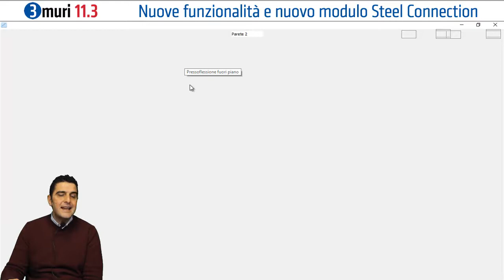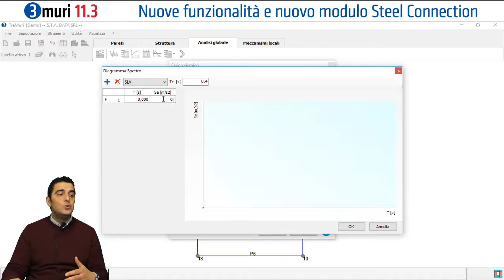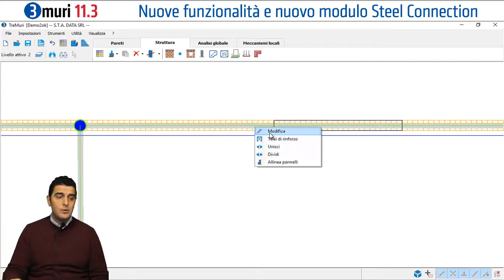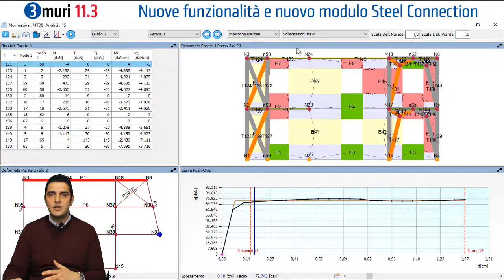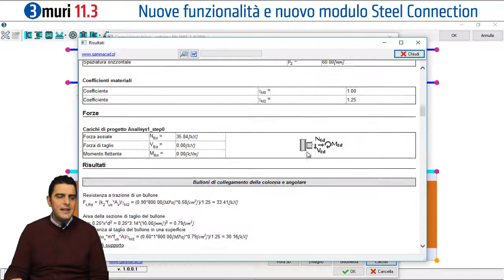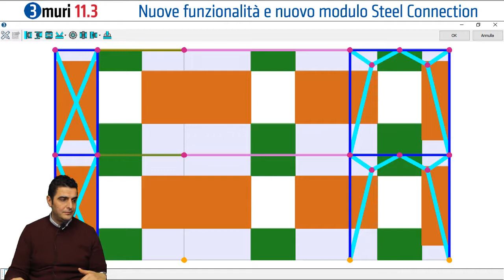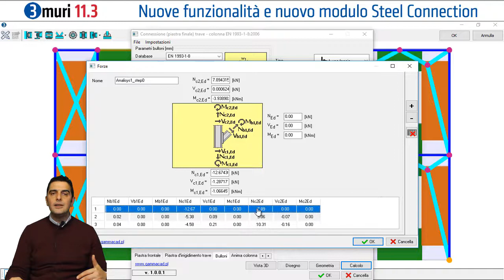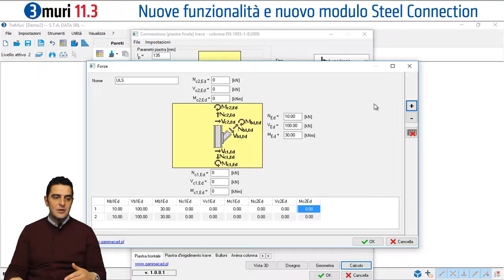3Muri 11.3 - Nuove funzionalita e nuovo modulo Steel Connection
3Muri - Anteprima delle novità della nuova versione 11.3, con il nuovo modulo aggiuntivo Steel Connection per la verifica delle connessioni in acciaio